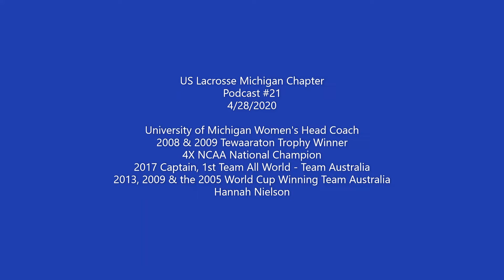US Lacrosse Michigan Podcast #21 - Hannah Nielson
You name it, she's done it.
World Cup Champion?  2005
All World Team?  2017
National Champion?  4X 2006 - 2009
Big Ten Suzy Favor Female Athlete of the Year?  2008
Tewaaraton Winner?  Twice.  2008 and 2009
WPLL All Star?  2019

And now, she's the Head Coach of the Michigan Women's Lacrosse Team.  Ladies and gentlemen, Hannah Nielsen.